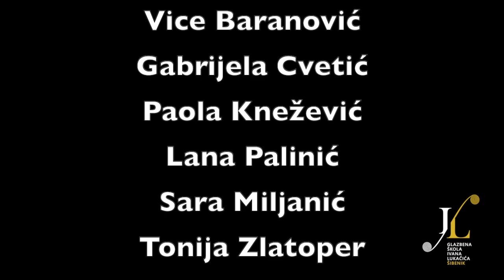Koncert pod maskama 2021.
One dvoslojne zamijenili smo maskama po svom odabiru. Uživajte u kreacijama, snalažljivosti i - glazbi!
Hvala svim učenicima, nastavnicima i roditeljima.

Pod maskama su nastupili:

1. Tea Bandalović, 1. razred osnovne škole
     I. Kordić: Pogledaj u nebo
    Nastavnica: Sanja Grubelić, prof.

2. Vito Trcin, 1.razred osnovne škole
    Kuca, kuca Pero
    Nastavnica: Marija Čače, prof.

3. Franka Stegić, 1. razred osnovne škole.
    I. Kordić: Čarobnjakova mačka

4. Matej Kardum, 1. razred osnovne škole
    C. Barrat: Blues
    Nastavnica: Kristina Pešić, prof.

5. Paola Pia Vučenović, 1. razred osnovne škole
    I. Kordić: Vrabac

6. Vice Baranović, 1. razred osnovne škole
     J. Thompson: Mountain climbing
    Nastavnica: Jelena Barbača, prof.

7. Gabrijela Cvetić, 1. razred osnovne škole
     I. Kordić: Vrabac

8. Paola Knežević, 1. razred osnovne škole
     S. Suzuki: Allegro
    Nastavnica: Vanja Bošnjak, mentor

9. Lana Palinić, 1. razred osnovne škole
     D. Kabalevski: Mala pjesma

10. Sara Miljanić, 1. razred osnovne škole
       Teče, teče bistra voda
       Nastavnik: Filip Ljubičić, prof.

11. Tonija Zlatoper, 1. razred osnovne škole
       I. Kordić: Romantični valcer

12. Gabriela Muslimović, 1. razred osnovne škole
       Joli mois de mai (folk.)
       Nastavnica: Tina Štrkalj, prof.

13. Lucija Dujček, 2. razred osnovne škole
       Krueger: Andante

14. Lorena Jaram, 2. razred osnovne škole
       J. Haydn: Pjesmica

15. Klara Klisović, 2. razred osnovne škole
       J. Vanhal: Sonatina u F-duru, 1. st.
       Nastavnica: Gordana Pavić, mentor

16. Leon Duvnjak, 2. razred osnovne škole
       W. A. Palmer: Kalipso rumba

17. Petra Slavica, 2. razred osnovne škole
       S. Suzuki: May song

18. Andrija Cukrov, 1. razred osnovne škole
       N. Paganini: Ples vještica

19. Anđelo Martinčević, 3. razred osnovne škole
       T. Z. Kassern: Kokice

20. Toni Matura, 3. razred osnovne škole
       L. van Beethoven: Oda radosti

21. Franka Miškić, 4. razred osnovne škole
       J. S. Bach: 12 malih preludija, br. 2

22. Andrija Cukrov, 2. razred osnovne škole
       Antea Čvorak, 4. razred osnovne škole
       A. Schiffer: Duo

23. Ema Despot, 4. razred osnovne škole
       Pirati s Kariba

24. Antea Čvorak, 4. razred osnovne škole
       B. Romberg: Sonata u e-molu, 1. st.
       Klavirska pratnja: Gordana Pavić, mentor

25. Paula Pirjak, 5. razred osnovne škole
      T. Oesten: Lutkin san i Buđenje
      Nastavnica: Mirjana Erceg Runjić, prof.

26. Lovre Tunuković, 1. razred srednje škole
       J. S. Bach: Suita u G-duru - Allemande

27. Katarina Mileta, 2. razred srednje škole
       F. M. Veracini: Largo

28. Lovre Tunuković
       Katarina Mileta
       Antea Čvorak
       M. Monnot: Himna ljubavi
       Klavir: Gordana Pavić, mentor